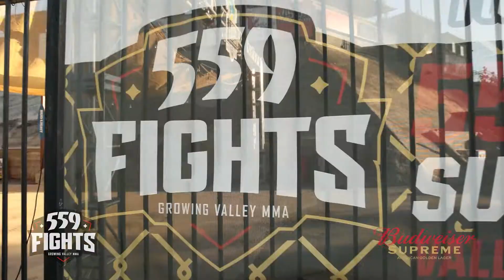559 Fights #90 Official Highlight Video